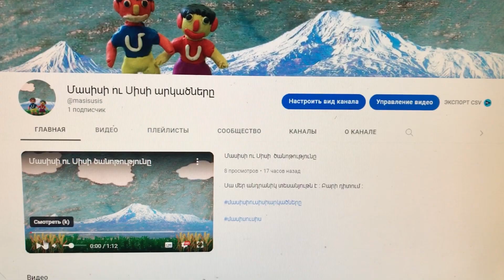Բազուկով և Գազարով ՕԳՏԱԿԱՐ աղցան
Բաղադրիչներ՝
Եփված բազուկ - 4 հատ միջին
Եփված գազար - 3 հատ միջին
Թթվասեր - 4 ճ.գ.
Թարմ համեմ - 1/4 փունջ
Սխտոր - 1 ատամիկ
Խմելի սունելի - 1/2 թ.գ.
Համեմի աղացած սերմ - 1/2 թ.գ.
Աղ - 1/2 թ.գ.